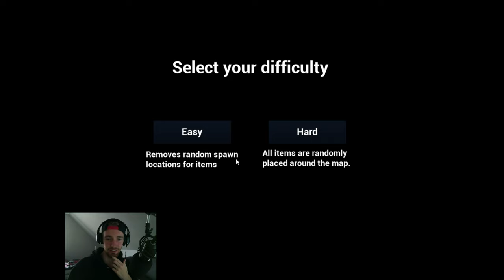Outlast mit GEISTER! 🎮 Wails for Freedom - Gameplay Deutsch | All In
► Let's Play Wails for Freedom Deutsch German

Euch fiel eine lustige Szene auf, die in ein best of müsste? Dann schick uns deinen Vorschlag über dieses Formular:

Kommentiertes Gameplay von All In

-- Alle Rechte für dieses Spiel liegen bei: Dave Microwaves Games --